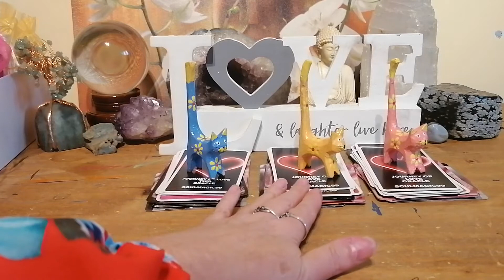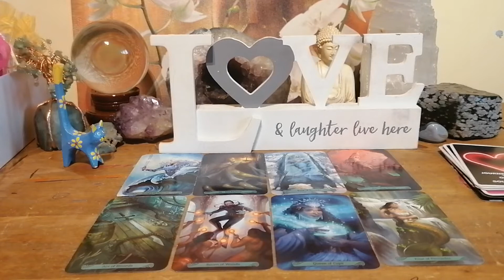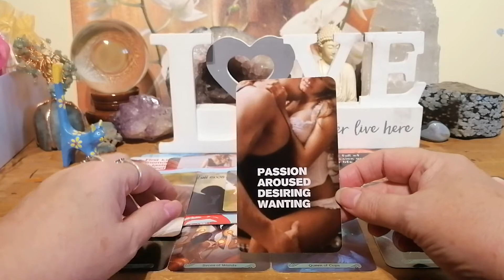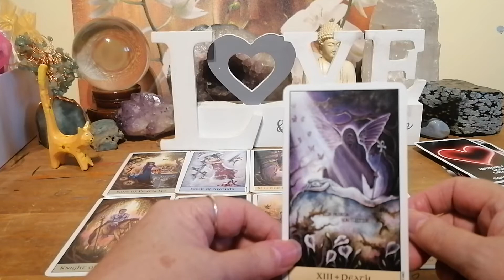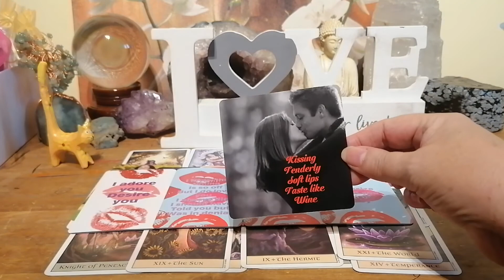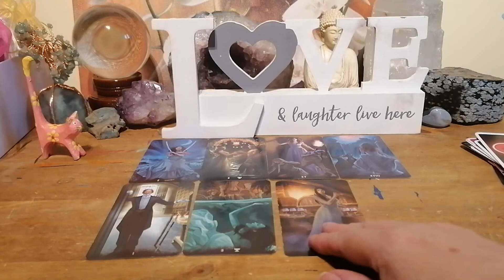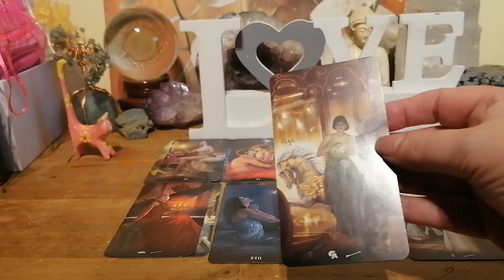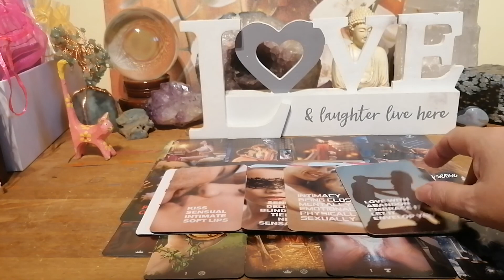THEIR LATE NIGHT DESIRES PICK A PILE ❤️🔥💋😎😍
A PICK A PILE
WHO IS ON YOUR MIND IS IT SOMEONE YOU ARE WITH AN EX SOMEONE NEW
WHAT ARE THEIR LATE NIGHT DESIRES FOR YOU

PILE 1  1:37 BLUE CAT
PILE 3  8:23  YELLOW CAT
PILE 3 16:16 PINK CAT

ENTERTAINMENT ONLY
BLESSINGS